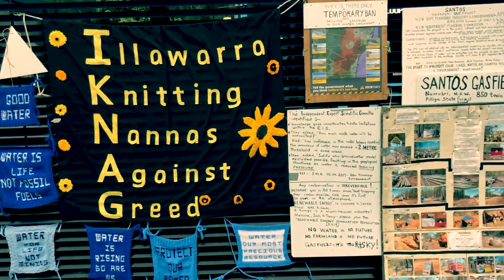IKNAG National Day of Action Against Gas 2020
IKNAG's Event for the National Day of Action Against Gas, 28th November 2020

THE NATIONAL DAY OF ACTION AGAINST GAS DEMANDS:
1. Respect and support any First Nations community opposition to coal seam gas mining and fracking.
2. Stop using public funds for gas or other fossil fuel projects.
3. Support 100% Renewables by 2030
4. Support Solar Schools
5. Support a Renewable Million Jobs Plan